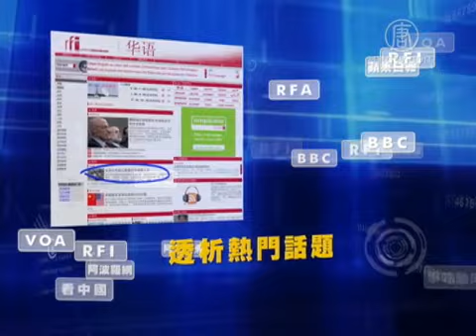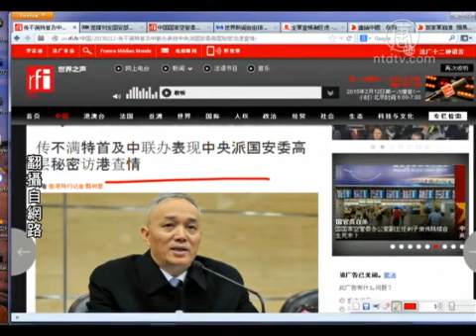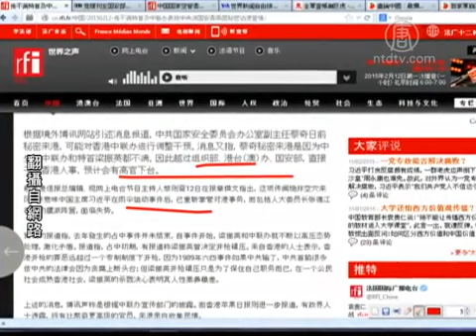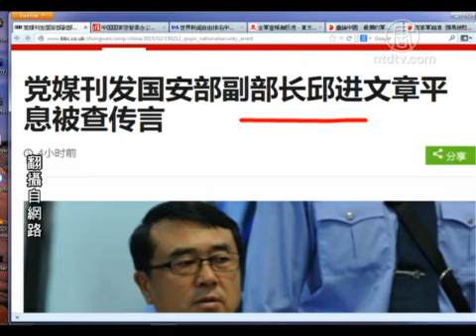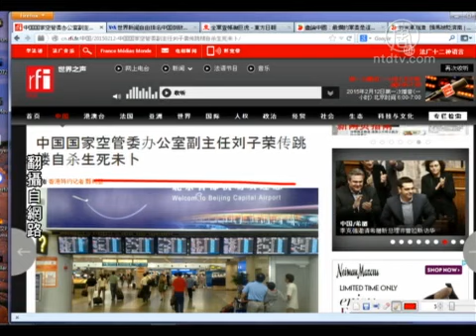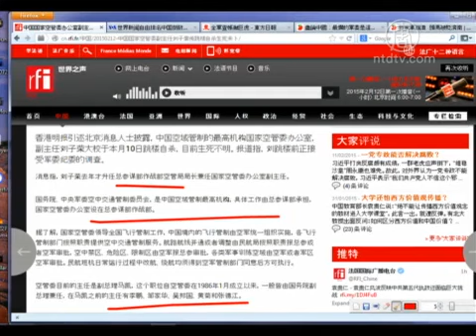【今日点击】习近平派国安委高层秘访港有大来头｜秘密访港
【今日点击】习近平派国安委高层秘访港有大来头｜秘密访港｜(NTDNewsClick)来源：